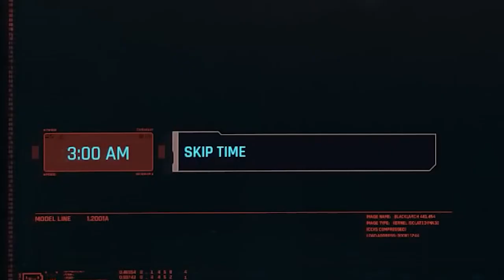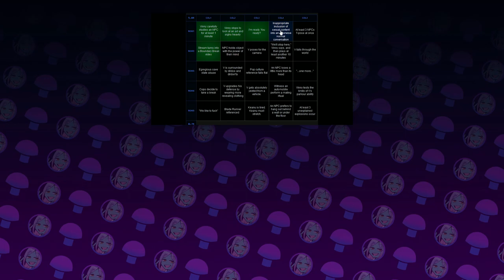[Vinesauce Fan-Edit] Vinny - Cyberpunk 2077: The Fresh Shrimp Cut (Part 12)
The Shrimp Lady fucking dies in this one (I am lying)